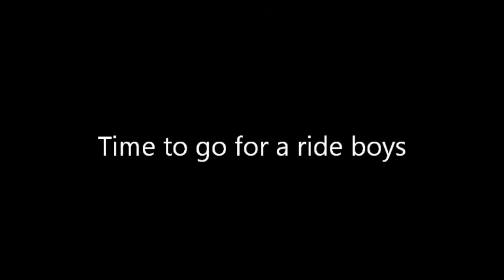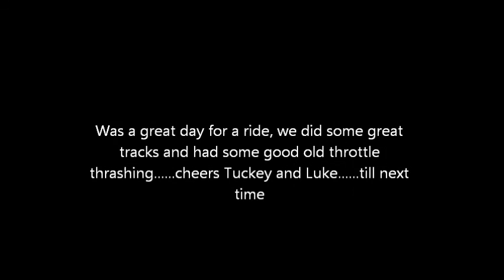weekday ride with the boys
throttle thrashing